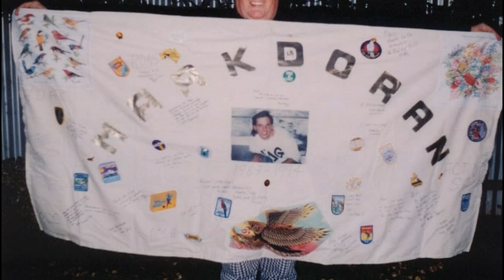A Spoonful of Desi - Documentary short film (2003)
Showgirl, soldier, raconteur and tireless charity worker, Desi D'Orsay Lawrence OAM shares a select tasting of her favourite recipes and recollections in A SPOONFUL OF DESI. From chicken hearts to chorus lines, this septuagenarian duchess of drag dishes the dirt and serves up the soul of a small-town diva. Directed by Charles Bracewell. Official selection: Inside Out - Toronto Lesbian and Gay Film Festival, Frameline - San Francisco International Lesbian & Gay Film Festival and Mardi Gras Film Festival.